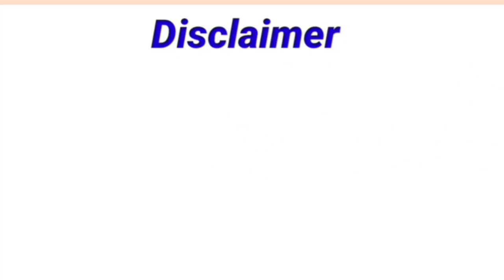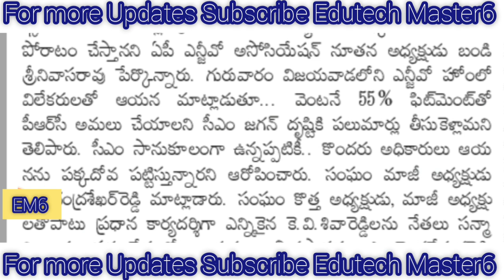AP PRC Fitment 55% to Employees and Pensioners |ఉద్యోగులు పెన్షనర్లకు 55% పీఆర్సీ సియం సానుకూలం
DA Hiked
TA Allowance
HRA Allowance

11TH PRC
11th prc fitment and basic pay details
11th prc telangana latest news
11th prc andhra pradesh
11th prc telangana
prc andhra pradesh latest news
11th prc ap latest news 2019
11th prc telangana latest news today
11th prc telangana
11th prc fitment table
11th prc fitment and basic pay details
11th prc latest news
11th prc in andhra pradesh 2019
11th prc telangana latest news 2019
ana latest news 2019
11th prc ap
11th prc fitment and basic pay details pdf